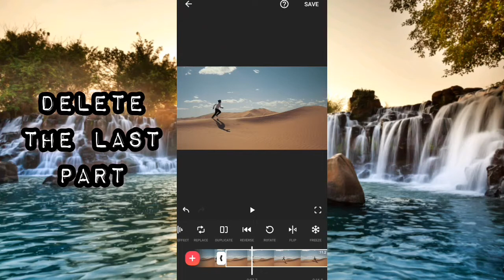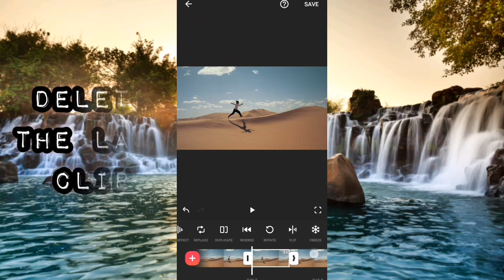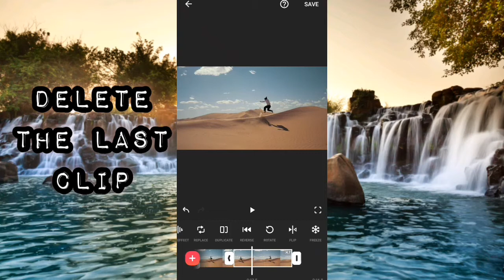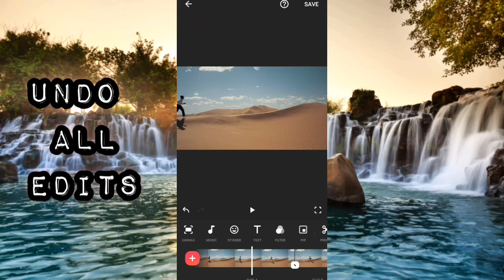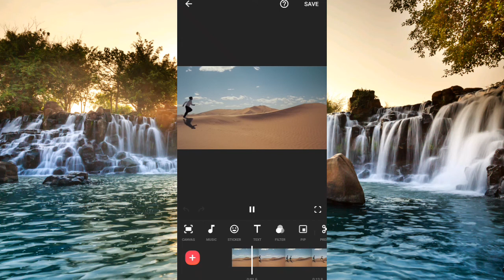How To Make Freeze Frame Effect On Inshot Video Editor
Hey guys, welcome to another video. In this video, I'll show you how to make freeze frame effect on the Inshot video editor.

I create all my videos with ♥️♥️♥️